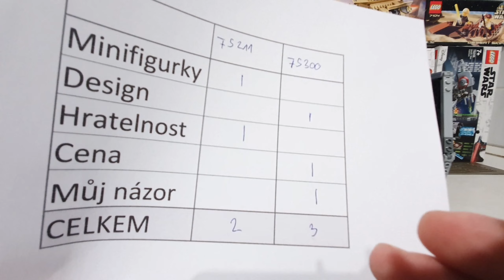LEGO Star Wars Srovnání TIE Fighterů!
A máme tu první srovnávací video. Který TIE Fighter je lepší? Ten z roku 2018 nebo ten z roku 2021? Pojďme to spolu rozklíčovat.